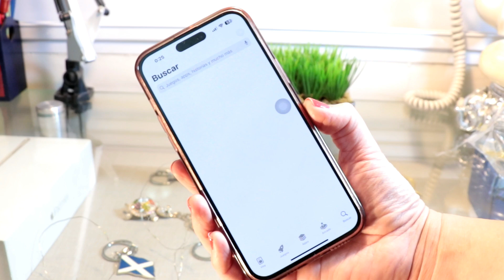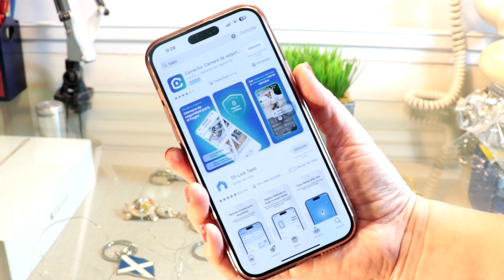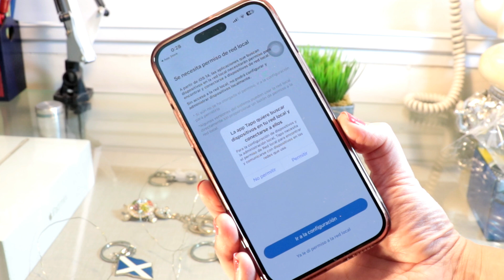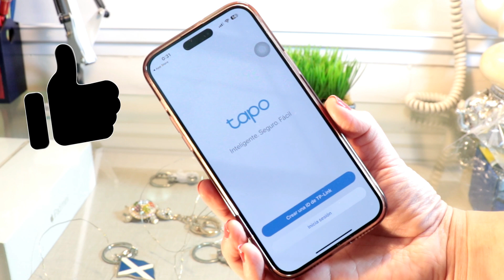Cámara de Seguridad TAPO de TP Link - Descargar App y Configurarla paso a paso 👀 👀